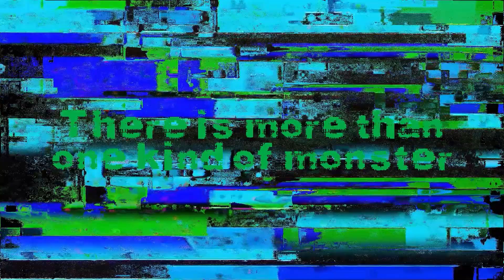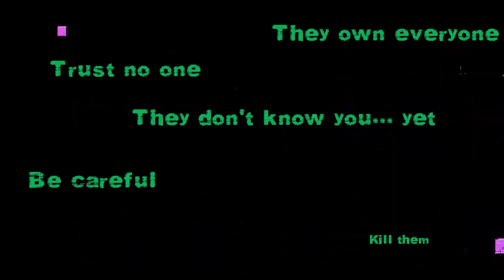Monster Taming Hidden Gems | Monstronomy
Monstronomy is a dark take on the timeless monster collecting genre. As you explore a cute world filled with quirky monsters and odd NPCs, a deep and sinister story unfolds with the discovery of found-films and unsettling glitches. This game is not suitable for individuals who are easily disturbed.

Hastags